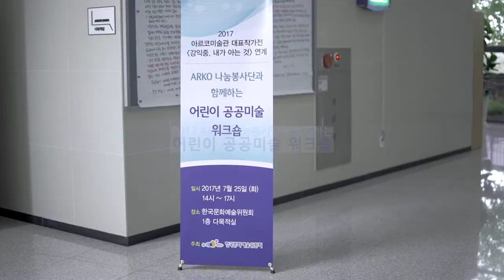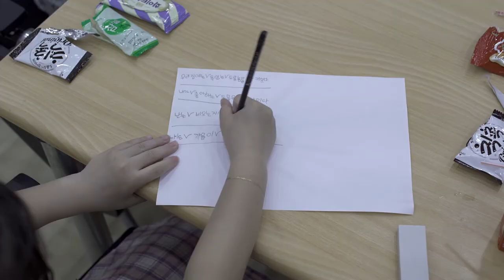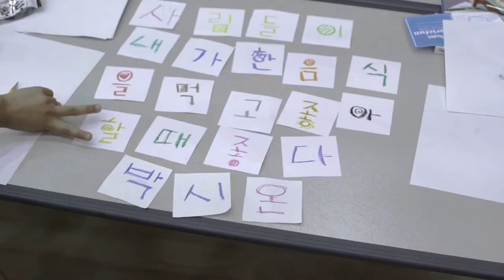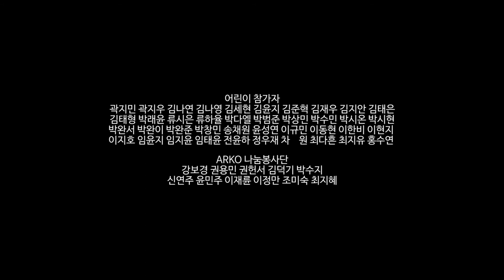ARKO 나눔봉사단과 함께하는 "어린이 공공미술 워크숍"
아르코미술관 대표작가전 '강익중, 내가 아는 것'과 연계하여 '한국문화예술위원회 사회공헌활동 프로그램'의 일환으로 기획된 "2017 ARKO 나눔봉사단과 함께하는 어린이 공공미술 워크숍"이 7월 25일 나주지역 어린이들을 대상으로 열렸습니다.